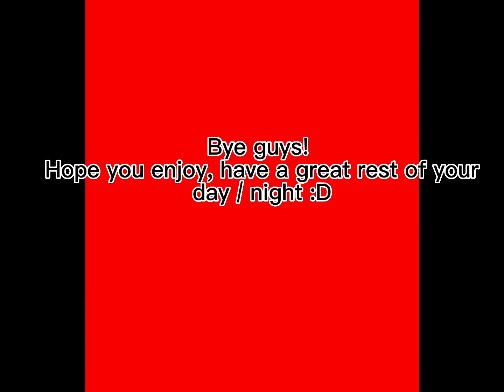Some fun w me bc I haven’t been posting (SORRY) ⚡️⚡️🍄